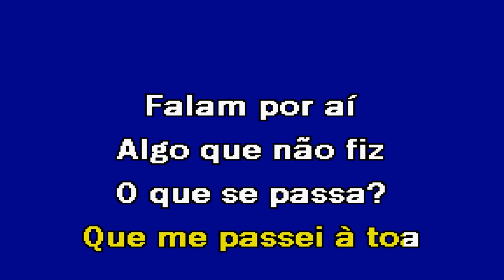FOSTE EMBORA Nininho Vaz Maia Karaoke